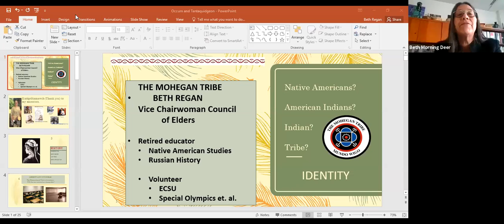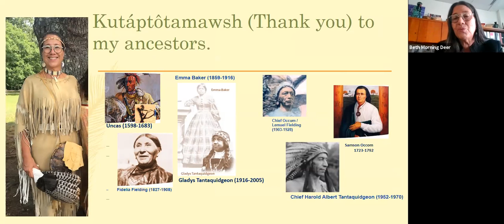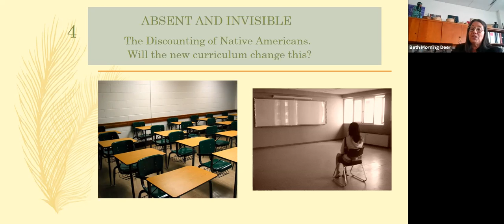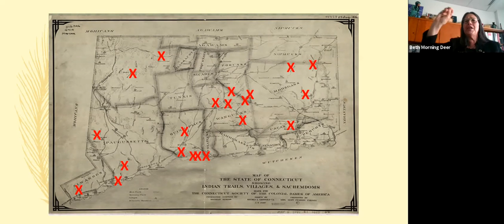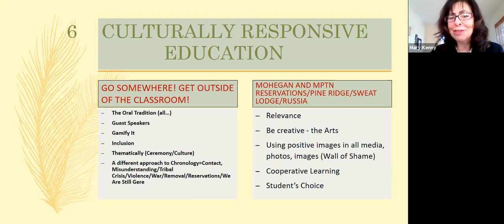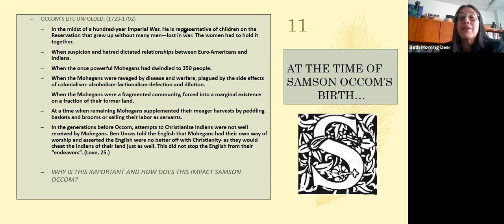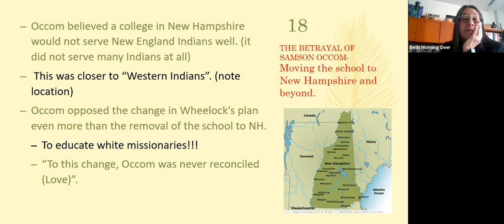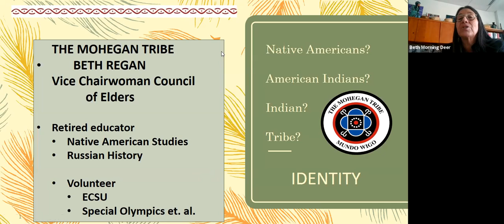Beth Regan Chairwoman & Justice I conversation moderated by Dr. Kenny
Beth (Elizabeth) Regan, “Morning Deer", Vice Chairwoman and Justice, conversation moderated by Dr. Kenny, Professor of Anthropology, ECSU.